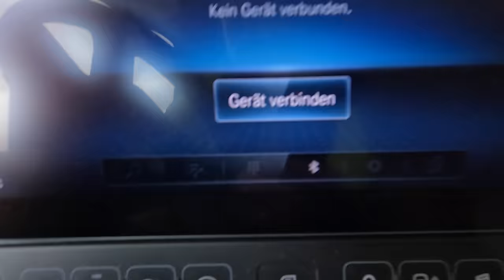#244..M.Korz...Extrem Nahverkehr...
In dieser Folge sind die Aufnahmen vom 24. - 26. April zu sehen.
Wünsche allen viel Spaß beim zuschauen.

Danke und LG,
Torsten